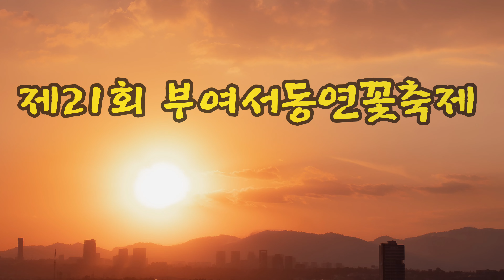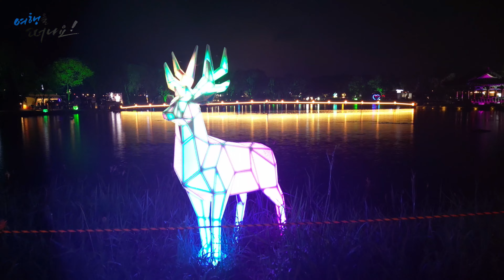(특집) 2023년도 제21회 부여궁남지 연꽃축제 개막 |꽃망울 터뜨린 연꽃!! 천만송이 연꽃 향기에 취해보세요, 빛의 향연 제21회 부여궁남지 연꽃축제 개막! '펀치' 개막공연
00:00 하일라이트
01:32 제21회 부여서동연꽃축제 설명
02:46 궁남지야경(빛의향연)
09:07 궁남지풍경(주간)
16:30 궁남지야경(드론촬영)

안녕하세요? 국내의 잘 알려지지 않은 아름다운 여행지를 찾아 여행스토리를 전달해주는 「기행채널」을 사랑해주셔서 감사합니다. 부여서동 연꽃축제는 7월 13일(목)에서 16일(일)까지 나흘간 “연꽃화원에 피어난 사랑이야기”를 주제로 9개 분야(공식행사, 대표·공연·체험·경연·이벤트·시가지·전시·연계 프로그램), 30여개의 프로그램으로 다양한 볼거리와 즐길거리로 제21회 부여서동 연꽃축제가 7월13일 서동공원(궁남지) 일원에서 축제가 개막 되었습니다.

부여 궁남지는 신라 선화공주와 결혼한 무왕의 서동요 전설이 깃든 인공연못입니다. 매년 7월이면 연꽃이 연못을 가득 메워 아름다운 경치를 감상할 수 있는 게 이곳의 인기 요인 입니다.7월 중순이면 백련과 홍련, 수련 등 다양한 연꽃이 피어나 다채로운 꽃 구경을 즐길 수 있는 것도 장점입니다.연꽃 개화 시기에 맞춰 열리는 '부여 서동·연꽃축제'도 유명합니다.

올해의 경우 '연꽃화원에 피어난 사랑 이야기'를 주제로 7월 13일부터 16일까지 4일간 진행됩니다. 다양한 행사와 공연, 전시 등 연계프로그램 등이 풍성하게 마련돼 심심할 틈이 없을 듯. 축제 중심 무대인 궁남지 연꽃과 연지 주변 경관 강화는 물론 포룡정 연못에 음악 분수가 설치돼 축제 분위기를 고조시킨 것도 주목할 점 입니다.

또한 관객과 소통할 수 있는 '연꽃정원 라디오 방송국', '무왕의 사랑과 전설, 연꽃을 주제로한 뮤지컬 '궁남지 판타지' 공연 등 다채로운 프로그램도 준비돼 기대감을 높이고 있습니다.  특히 공연의 경우 출연진 발목까지 물에 잠기는  수상무대를 설치하는 등 각종 이색연출을 통해 한여름 무더위까지 시원하게 날릴 수 있게끔 시각적 효과를 극대화해 기대를 모으고 있습니다.

자 그럼, 천만송이 연꽃화원과 한 여름밤 빛의 향연이 펼쳐지는 제21회 부여서동연꽃축제를 저와 함께 감상하실까요?계속되는 폭염과 장마에  덥고 습한 수도권에는 150mm 안팎의 폭우가 쏟아지고 있다는 일기예보 뉴스를 보면서 앞으로도 많은 비가 예상돼, 장맛비 상황에 귀 기울여지는 상황입니다.비로 인한 피햬와 안전에 유의하셨으면 좋겠습니다.

7월이면 ‘연꽃’의 계절 입니다. 연꽃은 “깨끗한 마음, 신성, 웅변, 침착, 청결,당신은 아름답습니다”라는 꽃말을 갖고 있죠? 제가 지금 거주하고 있는  전주 덕진공원의 연꽃과 연꽃의 군락지인  ‘부여 궁남지 등’ 다채로운 행사를 매년 각 지방자치에서 실시하고 있는데 오늘은 우연찮게 제20회 ‘부여서동 연꽃축제’ 개막 준비하고 있는 부여에  들르게 되었습니다.

장마비가 시작되는 7월 입니다. 지금 부여에서 축제중인 2023년도 제21회 부여궁남지 연꽃축제 개막 을 했습니다.천만송이의 연꽃이 꽃망울 터뜨린 연꽃이 장관입니다. 비가 잠시 소강상태 일때 방문하셔서 천만송이 연꽃 향기에 취해보세요 야간에는 빛의 향연이 펼쳐지는  제21회 부여궁남지 연꽃축제 개막공연에 가수  '펀치' 축하무대도 멋진 볼거리 였습니다.